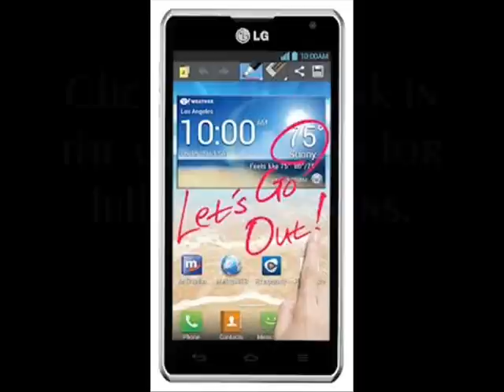LG Spirit 4g Root Guide Metro pcs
I will be posting a video showing exactly how to do this but unfortunately can't do so till next week.